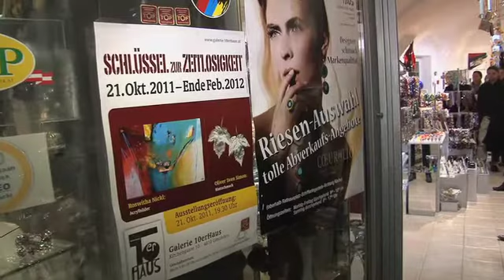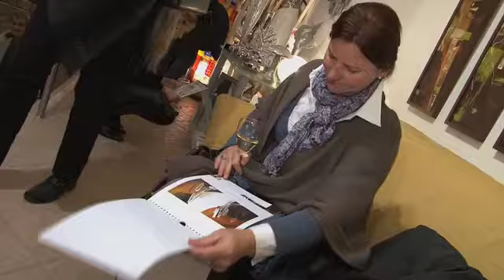"Schlüssel zur Zeitlosigkeit" - Ausstellung in der Galerie 10erHaus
Von 21. Oktober 2011 bis Ende Februar 2012 findet in der Gmundner Galerie 10erHaus die Ausstellung "Schlüssel zur Zeitlosigkeit" mit dem Holzkünstler M.E.C. Steinschnack und der Kunstmalerin Roswitha Nickl statt.